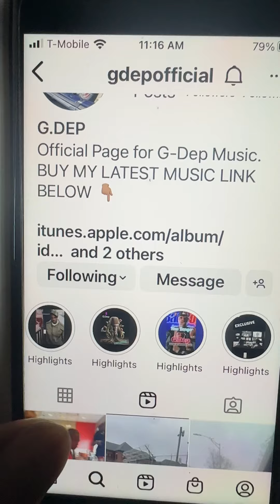EXCLUSIVE- G-DEP OF BAD BOY RECORDS RELEASED FROM PRISON WITH CLEMENCY! - CHOKE NO JOKE LIVE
Choke No Joke on Current Events.   G-Dep is home?  Is this a coincidence or is God always on time?